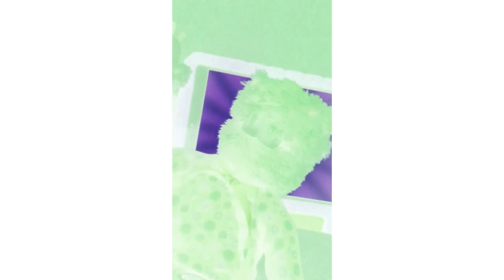Dora The Explorer El Coqui